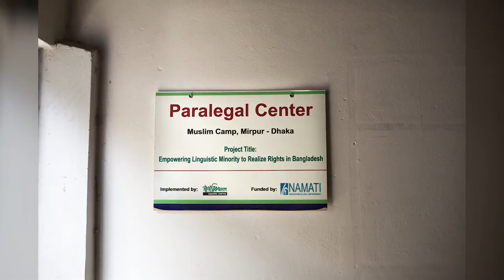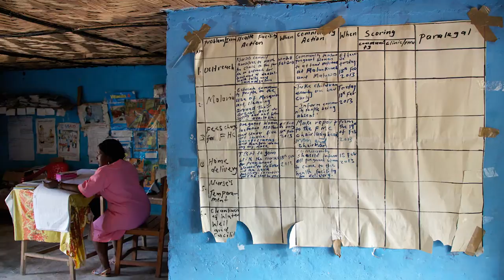Building the Field of Legal Empowerment: Ashoka Fellow Vivek Maru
Vivek Maru is building the field of global legal empowerment by implementing strategic efforts, rigorously documenting the impact of localized justice efforts and weaving the organizations into a powerful action network.